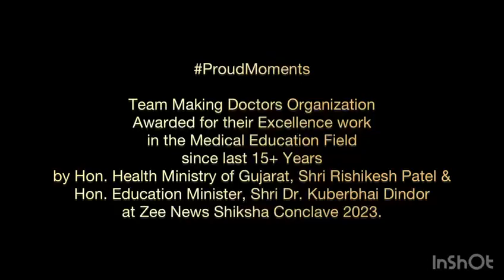Health & Education Minister of Gujarat Awarded Team MDO in Shiksha Conclaves 2023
આજે ટીમ મેકિંગ ડોક્ટર ઓર્ગેનાઇઝેશન ને મેડિકલ ફીલ્ડ માં છેલ્લા ૧૫ વર્ષ થી સતત માર્ગદર્શન તેમજ એડમિશન ની કામગીરી બદલ ગુજરાત રાજ્ય માનનીય આરોગ્ય મંત્રી શ્રી ઋષિકેશ પટેલ તેમજ માનનીય શિક્ષણ મંત્રી શ્રી કુબેરભાઈ ડીંડોર ધ્વારા જી ૨૪ કલ્લાક આયોજિત કાર્યક્રમ &quot;શિક્ષા કોન્કલેવ માં સન્માનિત કરવામાં આવ્યા.

ઝી ૨૪ કલ્લાક ન્યૂઝ ધ્વારા શ્રી ઉમંગ પટેલ મેનેજિંગ ડિરેક્ટર મેકિંગ ડોક્ટર ઓર્ગેનાઇઝેશન ને દેશ વિદેશ માં મેડિકલ ના વિદ્યાર્થીઓ ને નેક્સટ ની એક્ષામ પછી મળતી વિવિધ તકો ની ચર્ચા માટે મેડિકલ એજ્યુકેશન એક્સપર્ટ તરીકે આમંત્રિત કર્યા હતા.

ઇન્ટરવ્યૂ દરમિયાન શ્રી ઉમંગ પટેલ એ મેડિકલ માં જવા ઈચ્છુક વિદ્યાર્થીઓ ને યુનિવર્સિટી સિલેક્ટ કરવા માં તેમજ પોષાય તેવા બજેટ માં એડમિશન માટે ફ્રી ગાઈડન્સ આપવા ની ખાતરી આપી હતી.

ટીમ મેકિંગ ડોક્ટર ઓર્ગેનાઇઝેશન આ એવોર્ડ ની ક્રેડિટ જેમણે પૂરો વિશ્ર્વાસ મૂક્યો છે તેમની સંસ્થા પર તેવા વિદ્યાર્થીઓ તેમજ વાલીઓ ને આપી હતી. અને તેમણે ખાતરી આપી હતી કે મેડિકલ માં એડમિશન લેવા ઈચ્છુક વિદ્યાર્થીઓ ને હરહમેશ સાથે રહેશે તમામ સર્વિસીસ આપશે અને પોષાય તેવી ફી માં એડમિશન કરી આપશે.

મેડિકલ માં જવા ઈચ્છુક વિદ્યાર્થીઓ ફ્રી ગાઈડન્સ તેમજ એડમિશન સિક્યોર કરવા માટે ૯૩૭૭૭૧૨૭૫૬ / ૯૨૨૭૫૧૨૭૫૬ ઉપર સંપર્ક કરી શકે છે.